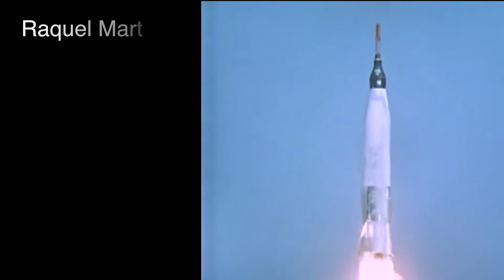AoTATX #27: Intro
The intro video for Astronomy on Tap ATX #27, held at The North Door in Austin, Texas on January 17th, 2017. Designed by Dr. Brandon Bozek.